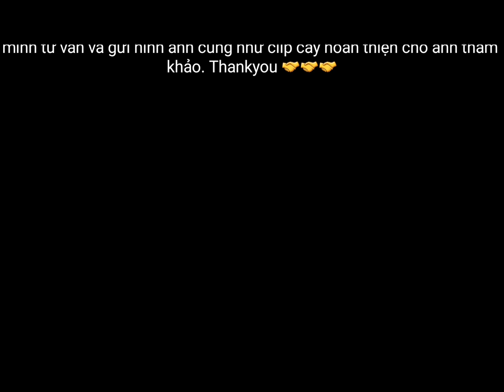GĂM BI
Cấy bi giúp anh em tự tin hơn thể hiện phong độ giường chiếu. Cấy bi giúp cả hai dễ dàng lên đỉnh giúp các nàng sướng rên. Anh em nhắn tin vào zalo 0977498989 để được tư vấn cụ thể hơn. Cảm ơn anh em